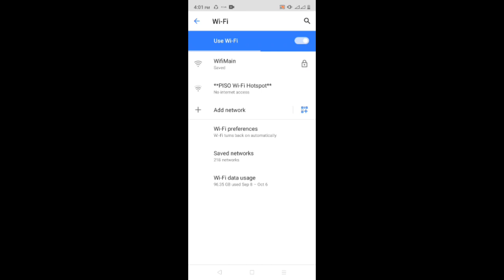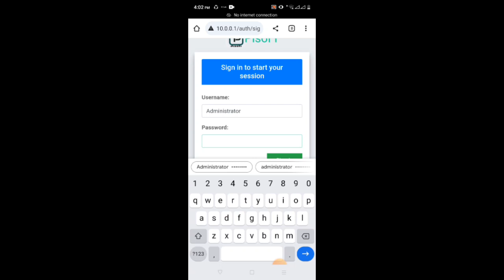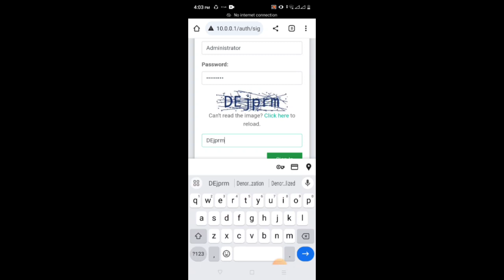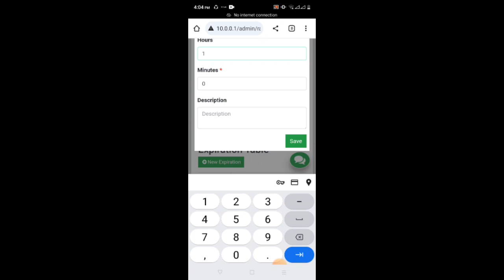Pano mag edit ng rate or time sa Pisowifi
pano edit ang time sa pisowifi
piso wifi,piso wifi vendo machine,wifi business